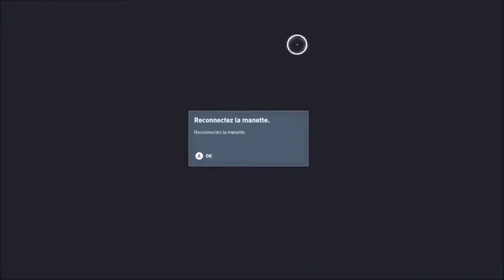Assassin's Creed Origins - Let's Play Episode 45 -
Aujourd'hui on se retrouve pour une nouvelle vidéo. Dans ce 45ème épisode de notre aventure d'Assassin's Creed Origins, nous allons continuer notre aventure. Tout vas se passer dans le Sinai, lieu du premier DLC Hidden Ones (ceux qu'on ne voient pas). J'espère que la vidéo vous plairas :)